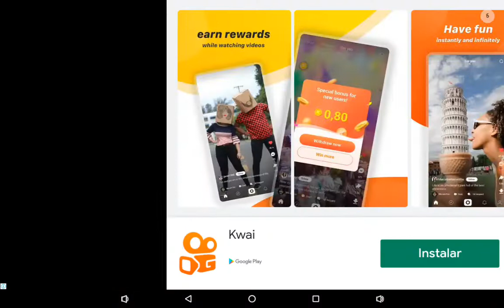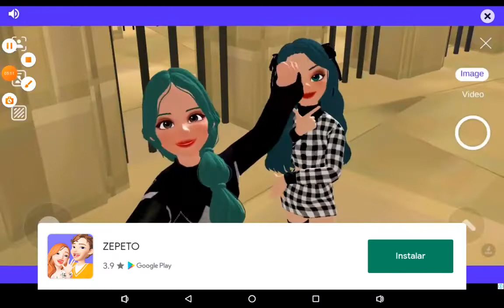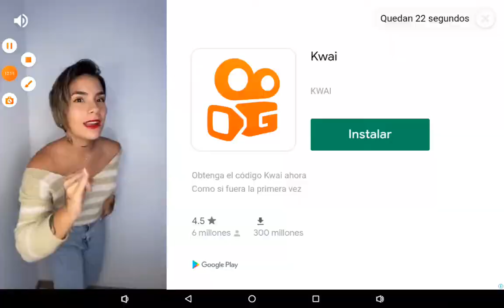intentaré ser pro el el juego cocodrile famili simulator